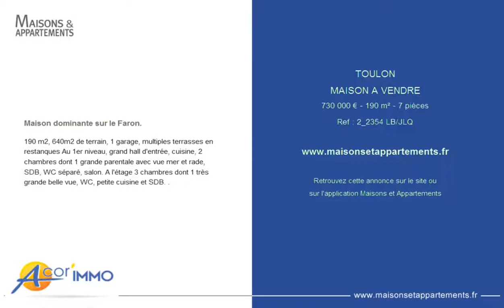TOULON - MAISON A VENDRE - 730 000 € - 190 m² - 7 pièces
Référence : 2_2354 LB/JLQ

Maison dominante sur le Faron.
190 m2, 640m2 de terrain, 1 garage, multiples terrasses en restanques Au 1er niveau, grand hall d'entrée, cuisine, 2 chambres dont 1 grande parentale avec vue mer and rade, SDB, WC séparé, salon. A l'étage 3 chambres dont 1 très grande belle vue, WC, petite cuisine et SDB. .